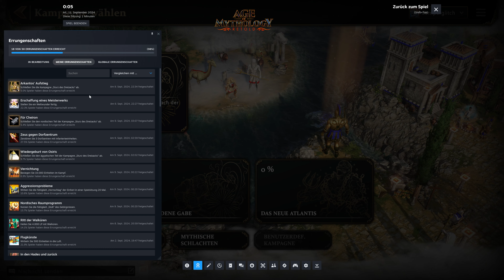Age of Mythology Retold (4K) #35 - Die goldene Gabe (3/4) - Kampf bei der Schmiede (Titan)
Spielname ➖ Age of Mythology: Retold
Genre ➖ Echtzeit-Strategie
Plattform ➖ Steam
Developer ➖ World's Edge, Forgotten Empires…
Publisher ➖ Xbox Game Studios
USK ➖ 12

🔔 Wenn du nichts mehr verpassen willst, aktiviere die Glocke.